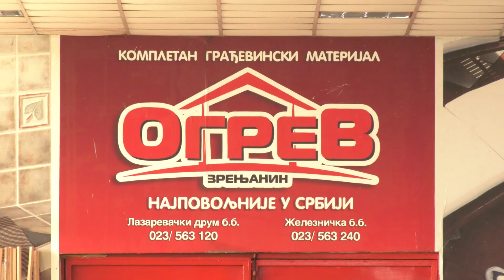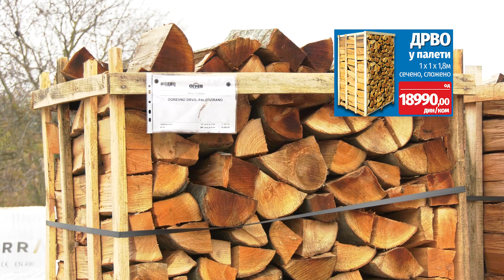Predstavljamo vam novu nedeljnu akciju Ogreva do 15. decembra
Nova nedeljna akcija stovarišta Ogrev koja će trajati do 15. decembra obuhvata pločice, set baterija sa usponskim i ručnim tušem, dimnjak, mineralnu vunu, osb ploče kao i veliki izbor ogrevnog materijala